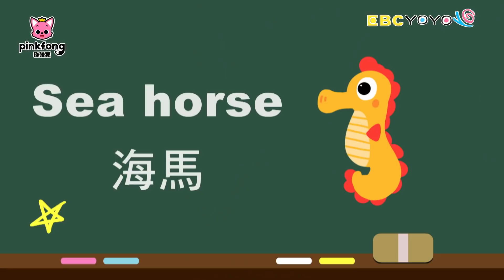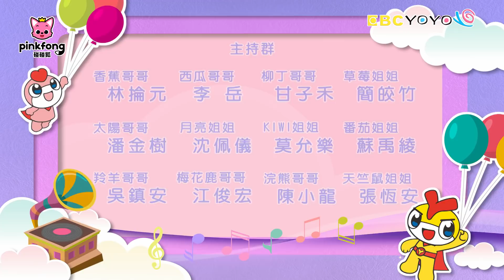【碰碰狐 X YOYOMAN】 和鯊魚寶寶一起唱唱跳跳 | 英語學習 | 海洋動物單詞 | 《鯊魚寶寶好開心》+更多兒歌 | YOYO 點點名 第20季 第117集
請訂閱碰碰狐的官方頻道！